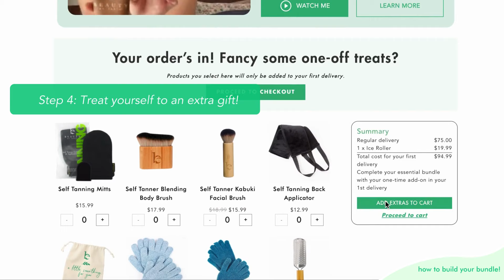BBE ESSENTIALS CLUB - How to build your essentials club box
The Essentials Club is a subscription box that allows you to Save BIG $$–we're talking an avg. $74—on your essential clean beauty products. From face wash to self tanner, you'll select any 3 to 6 essentials you want, pick a delivery rhythm, and enjoy saving up to 55% retail price with free shipping every time.

No matter which combination of products you choose, you'll get the same, crazy-discounted pricing:
- $56 for 3 products (avg. savings of $26)
- $65 for 4 products (avg. savings of $45)
- $77 for 5 products (avg. savings of $62)
- $90 for 6 products (avg. savings of $74)

You can swap any products, upgrade, or downgrade your box with just a click! And with a 60-Day risk-free, money-back guarantee, you've got the freedom to mix, match, swap, or upgrade without worry! TRY IT OUT YOURSELF at Beauty by Earth